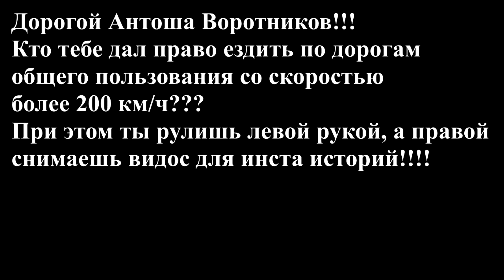Антон Воротников едет свыше 200 км/ч на новой ауди S5 по трассе в Челны. 01/03/2018